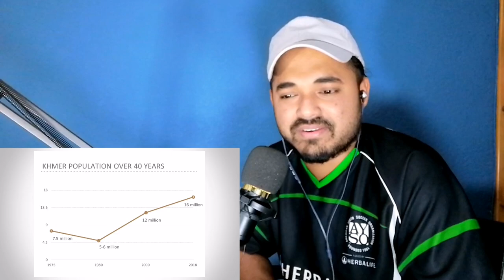Laura Mam Inspiring English Presentation about Khmer music revolution🇰🇭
Reaction on How music revolution changes Cambodia narrative | Laura Mam (ឡរា ម៉ម) | TEDxAbdulCarimeSt.

Laura Mam captured audiences early on with her remakes of Khmer hits and her dramatic use of Khmer sounds and styles merged into Western styles of music. Her music has explored various forms of Cambodian music and she is best known for her unique guitar skills and heavy dance performances in Cambodia. Laura’s brand extends to her larger vision as the CEO leading a new brand of premium original artists. Her new album features many of her new artists and takes a dance pop approach to Khmer music, and what she believes to be an unstoppable music movement in Cambodia.